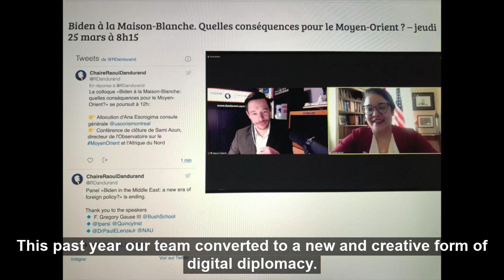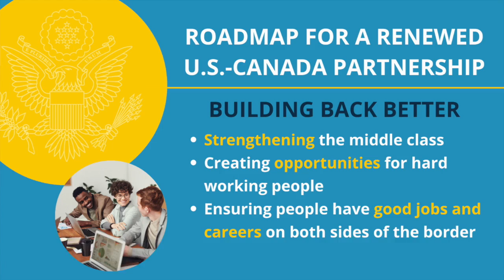What a year it’s been!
We want to thank the people and government of Quebec — and our amazing hometown of Montreal — for their hospitality and partnership in the last year. We look forward to building back better together.